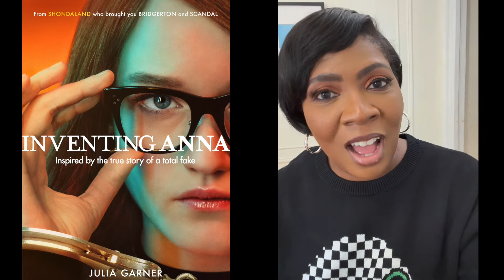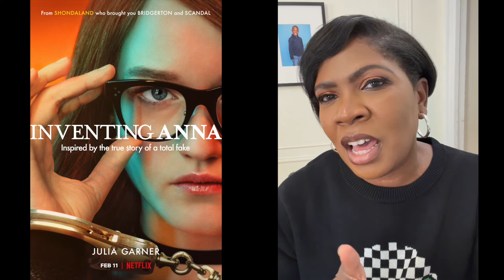Is "Inventing Anna" As Intriguing As The Real-Life Story Of Anna Delvey?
@Netflix's InventingAnna is definitely bingeworthy, but is it as juicy as Anna Delvey's actual life? Here's my take, as someone who watched the story unfold in real-time, and watched every episode of the Shondaland reworking of Anna Delvey's adventures.